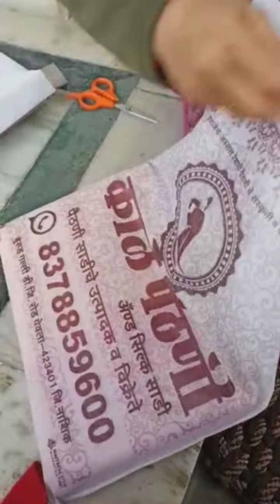Our Customer Must Be Happy 😍Sico Saree Silk By Cotton Mix ₹699/- Order For Contact-8378859600